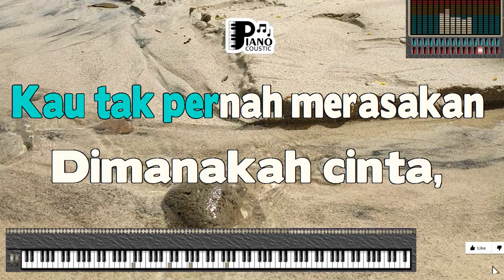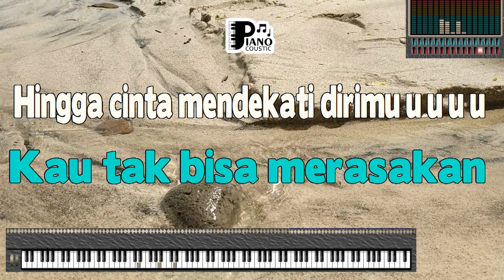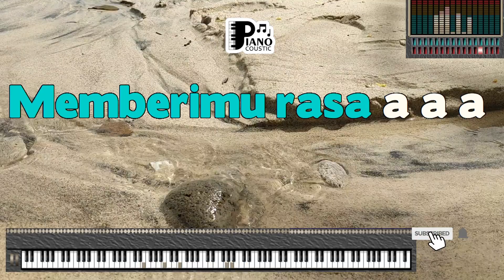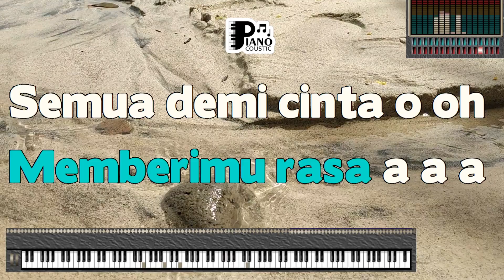SENTUHLAH CINTA NOAH KARAOKE LIRIK VERSI PSR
. Dalam pikiranku ini, kau seakan telah hilang
Cinta di dalam hidupmu, kau tak pernah merasakan
Dimanakah cinta, sentuhlah hatinya

Kau tak bisa merasakan
Hingga cinta mendekati dirimu

Kau tak bisa menggapainya
Biar cinta mendekati dirimu oooh

Biarkanlah cinta oooh memberimu rasa

Semua demi cinta oooh semua demi kita